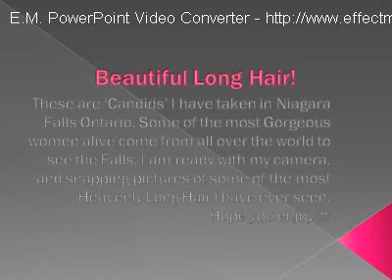Beautiful Long Hair!.mp4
Some of the most Beautiful women from all around the world come to see Niagara falls, and I am ready, with my camera taking pictures of thier Amazing Long Hair! I can't believe some of the Gorgeous women that I get to see with Heaven for hair! I love Long Hair so much, and I literally have 1000's of "Candids" soaking up my hard drive since I have started doing this 4-5 years ago. I LOVE LONG HAIR! Please, Ladies out there, let your hair grow, men HATE short hair!!!